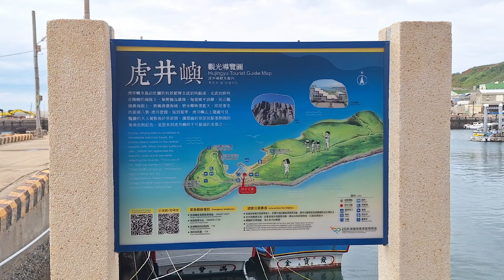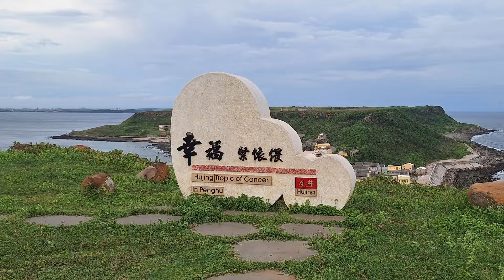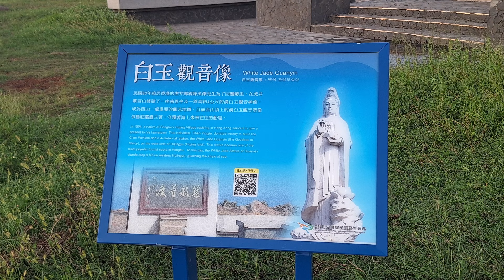金色雙島追夕陽--桶盤、虎井之旅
係由世威旅行社與澎湖縣導遊領隊服務職業工會所主辦的雙島旅遊活動。

難得邀到親人們一起去參加登澎湖離島虎井及桶盤嶼旅遊。我們是一行五人散客，插在一群浩浩蕩蕩50人的團體出遊。

導遊許耀彬老師擁有多年的解說經驗，讓我們聽到了許多沒聽過的知識。